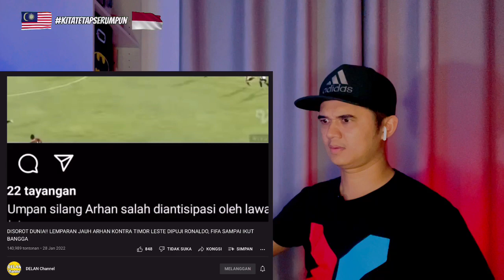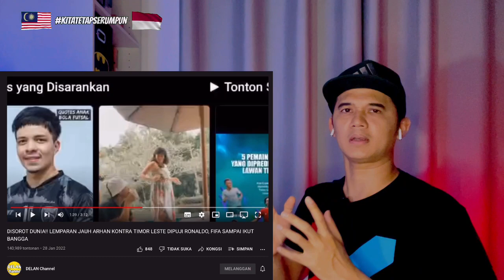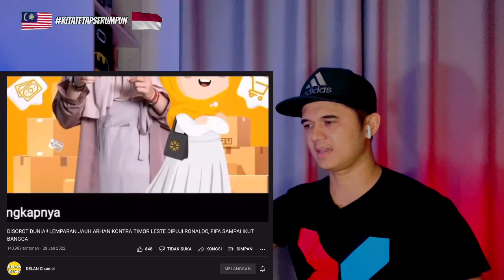DISOROT DUNIA‼️ LEMPARAN JAUH ARHAN KONTRA TIMOR LESTE DIPUJI RONALDO, FIFA SAMPAI IKUT BANGGA